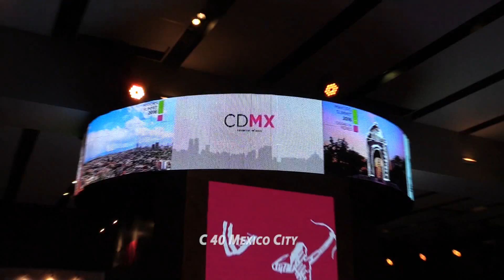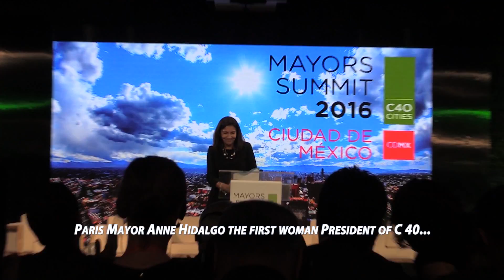C 40 INCDMX ok ok